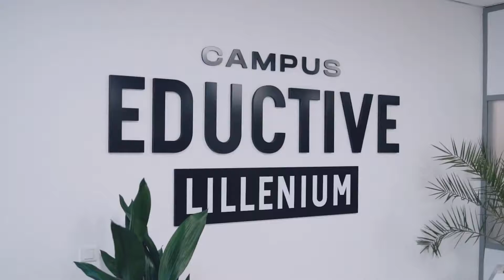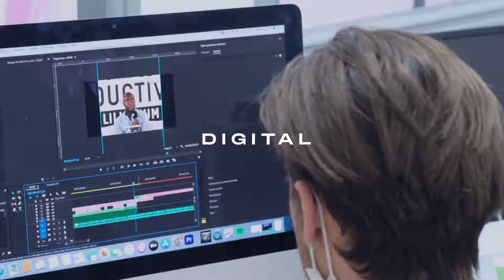Portes Ouvertes Digitales ESUPCOM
Découvrez notre école de communication ESUPCOM en quelques minutes 👀

Des formations de BAC à BAC + 5 reconnues par l'Etat :
💥 Communication des entreprises et des marques
💥 Communication digitale et publicité
💥 Évènementiel et Relations Publiques